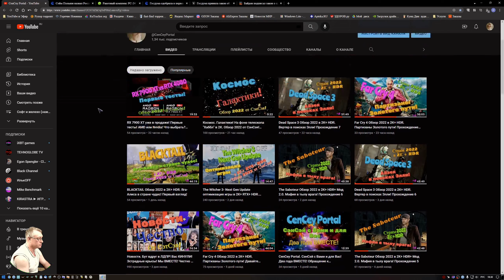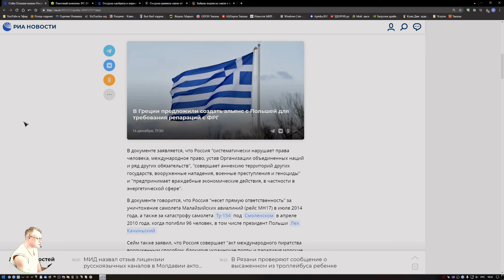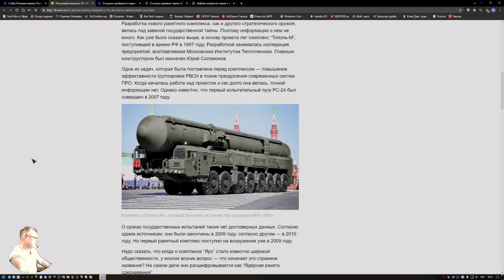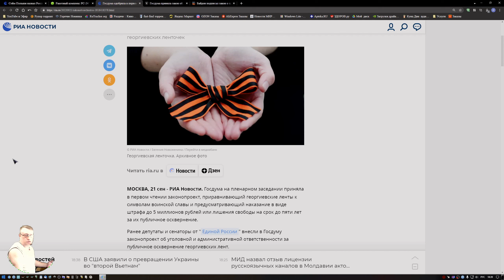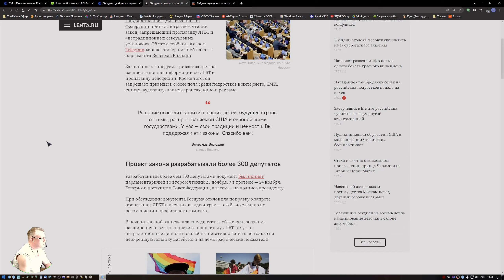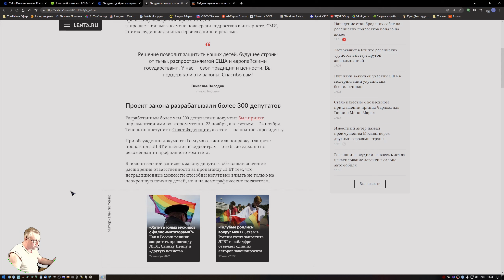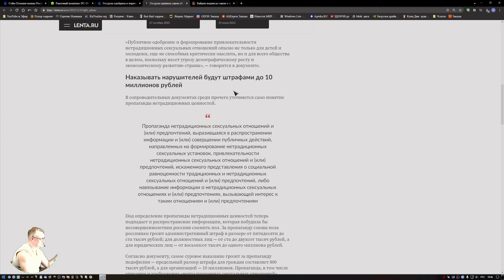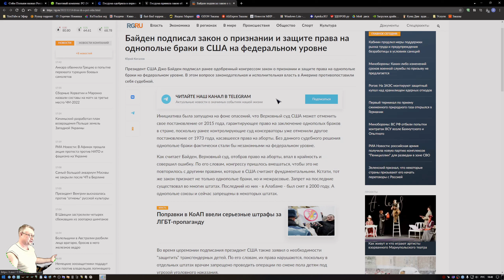Новости. Бредятина из Польши! Ярсы на приколе! В Зону за Ленту! ЛГБТ среди Нас! Честно от СэнСэя!